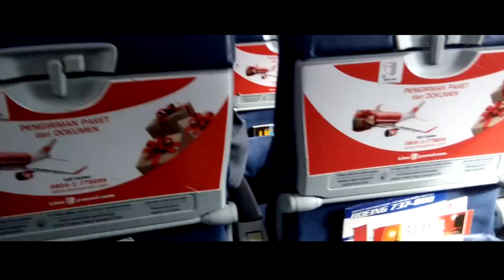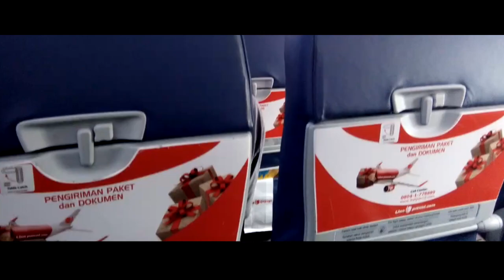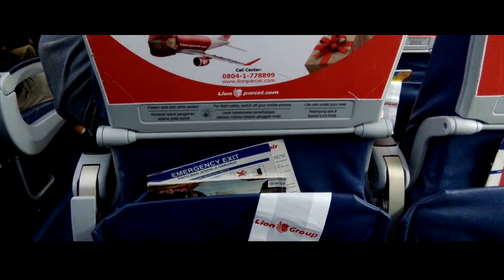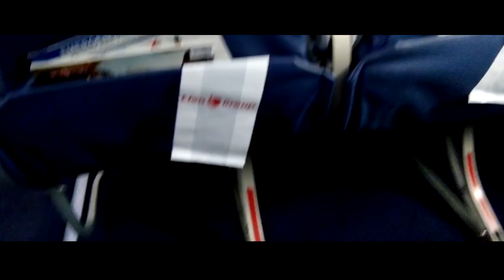Vlog Perjalanan Pangkalpinang Batam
Hello Guys divideo Kali ini aku bakal
Sering pengalaman aku tentang perjalanan dari Pangkalpinang menuju ke Batam
Terus suport channel ini ya biar
Aku lebih semangat untuk mengupload Video-Video terbaru
Video Music : Paradise Iksan